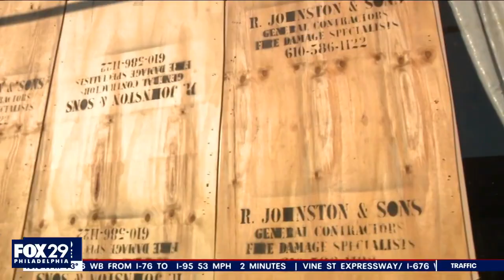Video captures retaliation shooting in Pennsylvania that left 1 dead, 3 injured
Surveillance video captures what police described as a deadly retaliation shooting at a funeral luncheon that killed one and left three others injured Monday night in Upper Darby.